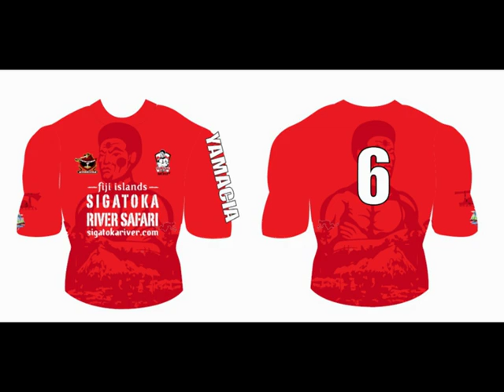YAMACIA TRIBUTE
Yamacia Tribute Video... 2013 Bayleys Fiji Coral Coast Champions